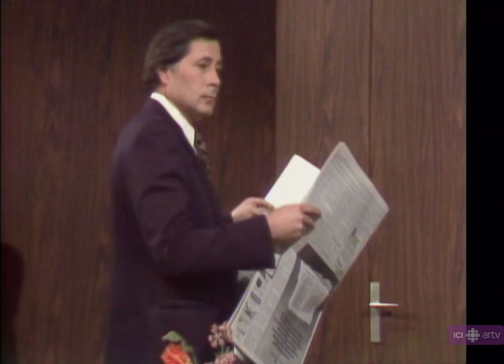1982 - Métro Boulot Dodo - 1x20